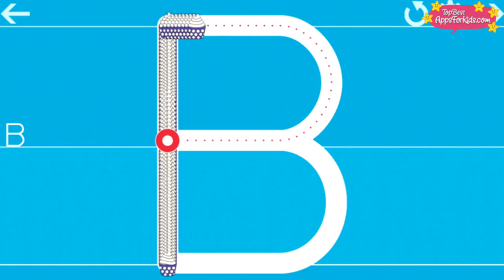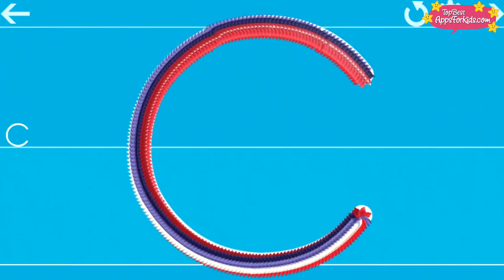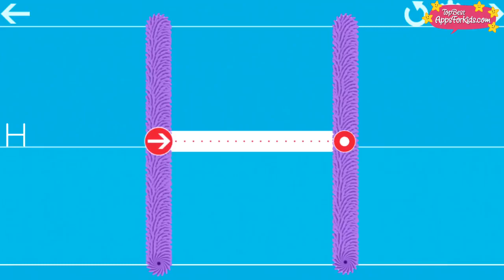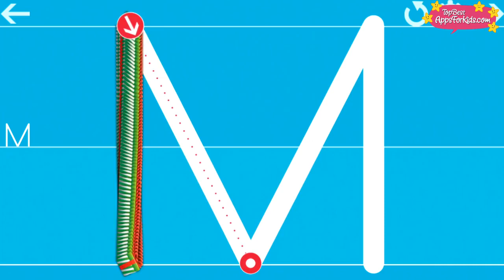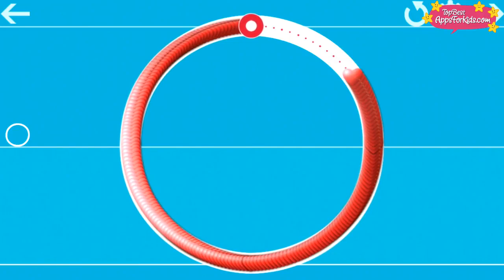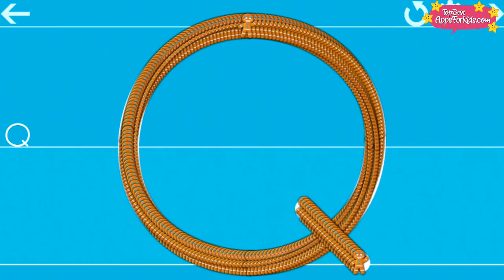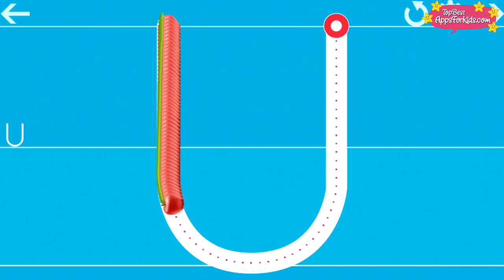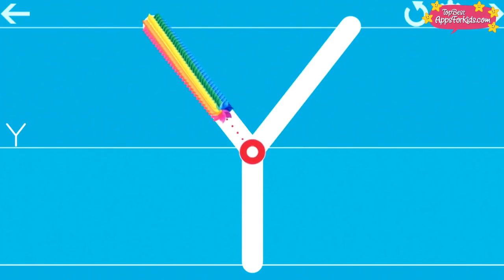How to Write Letters for Children - Teaching Writing ABC for Alphabet for Kids kids videos for kids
⭐️Preview of the kids app "Writing WIzard" by "L'Escapadou". With this fun & educational app kids can learn to write and spell the english alphabet. The app is available for Android, iOS (iPad, iPhone) and Amazon Fire.

▶️ Amazon Appstore (Amazon Fire / Android)

Our age recommendation: particularly suitable for 4 to 7 year olds.

⭐️ Kids learn the Alphabet, Letters, ABC with Apps and Games:

 • The Alphabet 🍎 Kids play & learn the ...
⭐️ Top Educational Apps for Children:

 • Top Educational Apps for Kids
⭐️ Android games & apps for kids:

 • Android - Top Best Apps for Kids
⭐️ iPad games & apps for kids:

 • iPad - Top Best Apps for Kids
⭐️ iPhone games & apps for kids:

 • iPhone & iPod touch - Top Best Apps f...
⭐️ Amazon Fire games & apps for kids:

 • Kindle Fire - Top Best Apps for Kids

 I love reptiles! Follow along for extreme challenges and adventures.

Prehistoric Pets is a one-of-a-kind pet store in Fountain Valley, California specializing in exotic pets, such as snakes, lizards, and tortoises! Staffed by reptile enthusiasts, where you’ll find everything you need for your reptile or amphibian. We'd love for you to visit us at The Reptile Zoo to see these amazing creatures in person!

The goal of the Prehistoric Pets channel is to encourage and train the community on the proper care and keeping of reptiles as pets. We focus on the education of reptiles so owners and hobbyists alike can foster an enjoyable experience and optimum animal health.

Thanks for visiting our channel and enjoy our video